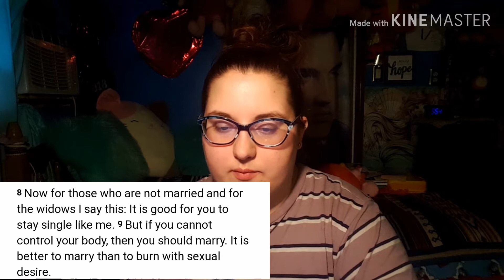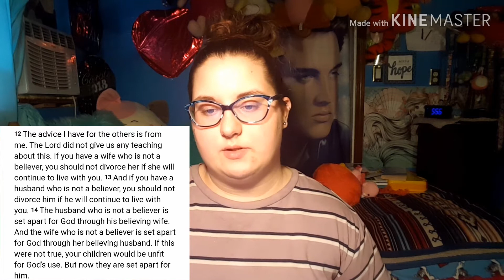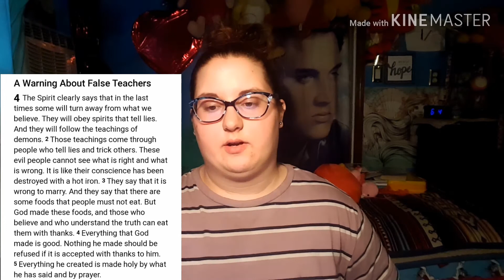What does the bible say about marriage?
I wanted to add that marriage, as a Christian, IS sacred and binding between ONE MAN and ONE WOMAN. The bible states MULTIPLE times that marriage is not between men, or women. I'm not making a video about that, though.

Today's passages are:

1 Timothy 4:1-10
1 Corinthians 6:1-12
1 Corinthians 7: 1-16
Today's song is:
Come, now is the time to worship by Phillips, Craig, and Dean:
Bible I use: (any King James Version)
Bible Gateway: (Hopefully this link is already on the "Easy-to-read" version)
Until next time!
Have an amazing day, God Bless. :).

Be respectful or you will be reported and blocked.